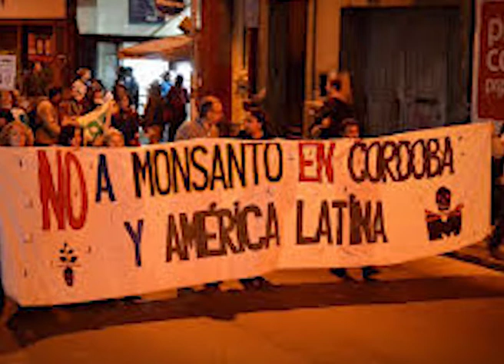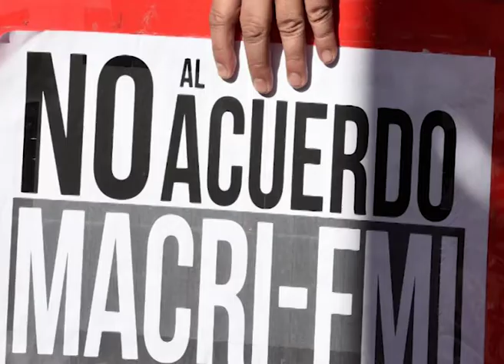BASTA DE DESPIDOS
Una senadora santafesina, con el apoyo de otros pares de diferentes ciuddes del país, ha presentado un proyecto de ley para suspender despidos del Estado por 180 días, y algunas cosas más.